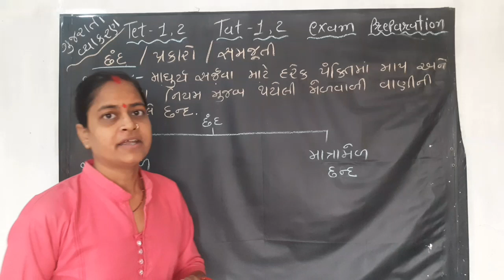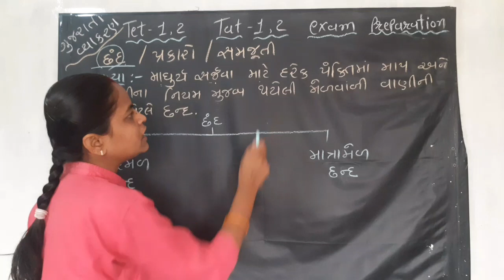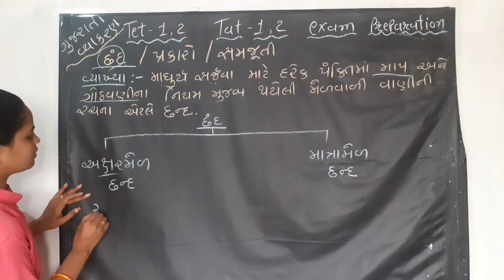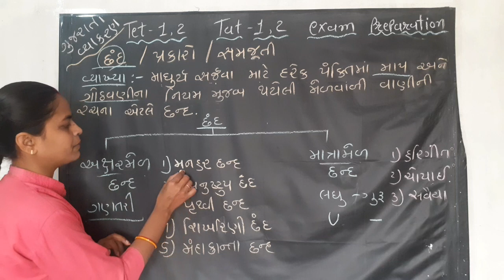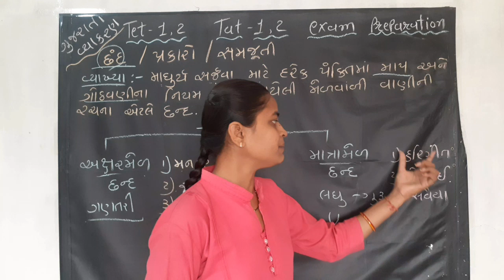TET & TAT 1/2 EXAM PREPARATION || IN GUJARATI || છંદ અને પ્રકાર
Gujarati Grammar for GPSC, TET, TAT, HTAT, For All Gujarat1.
Social Science in Gujarati for TET-2 (TET-II)
TET 2 Social Sceince book(6-8)
Science in Gujarati for TET-2 (TET-II)
TET- 2 dh 6 to 8 subjects in gujarati
TET Samajik Vigyan Pariksha 2020
Tet, TAT Exam Preparation
TET- BALMANOVIGYAN
TET - 2 dh. 6 to 8 ganit vigyan ( in gujarati)
Gk for TAT/TET/HTAT( in gujarati)
સિક્ષક યોગ્યતા કસોટી -I / TET-1 TEST-1]
TET-2 સામાજિક વિજ્ઞાન GUJARATI
TET-1 Dhoran 1 thi 5 TET & TAT 1/2 EXAM PREPARATION || IN GUJARATI || છંદ અને પ્રકાર

10 અને 12 બોર્ડની  exam આપતા વિદ્યાર્થી તેમજ tet અને tat ની પરીક્ષાની તૈયારી કરતા મિત્રો માટે આ ખાસ વિડિયો છે